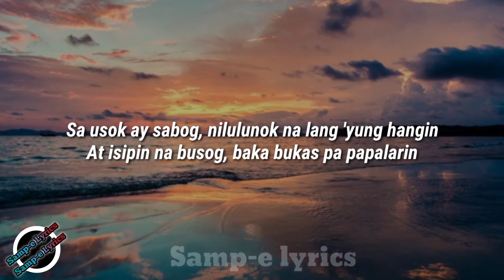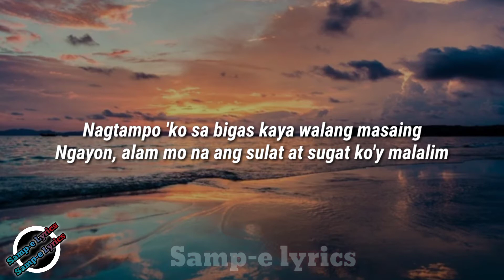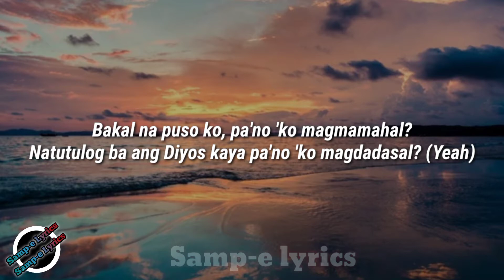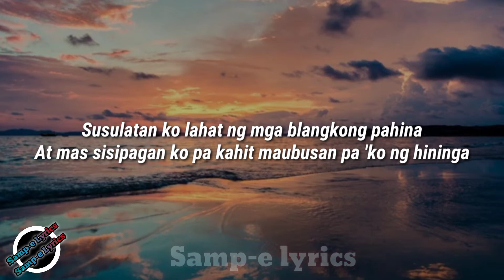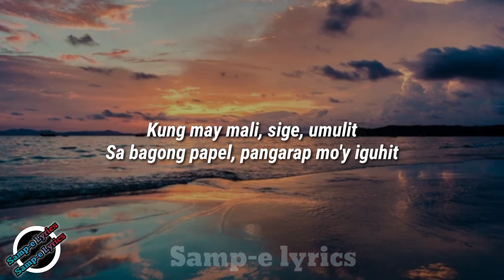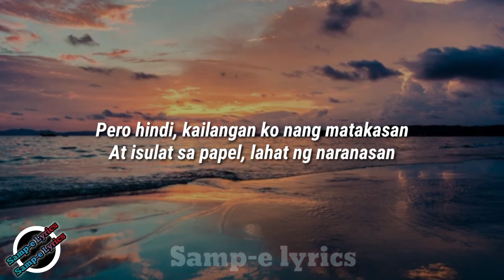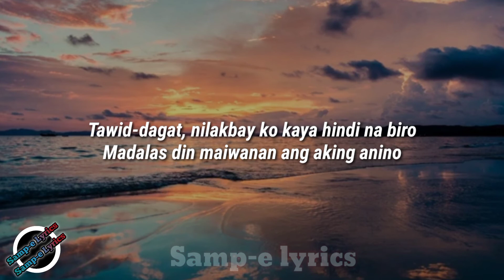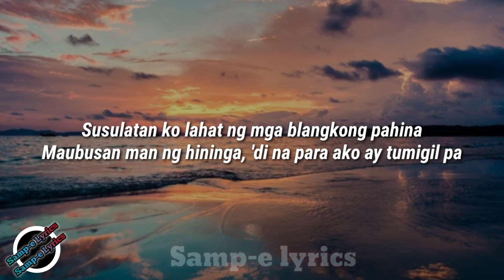Pahina - pricetagg ft gloc 9 ft jp bacallan (samp-e lyrics) susulatan ko lahat ng mga blangko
title: Pahina - pricetagg ft  gloc 9 ft  jp bacallan (samp-e lyrics) susulatan ko lahat ng mga blangko